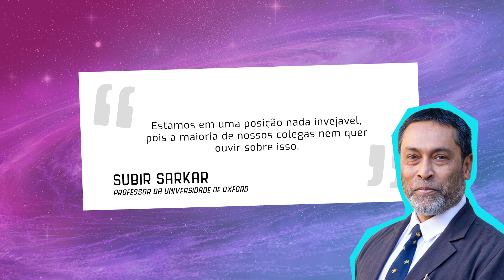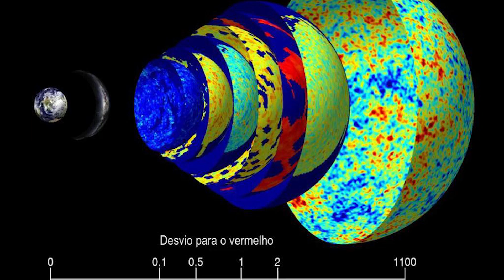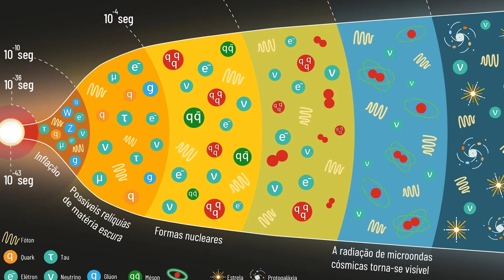FÍSICO FALA O QUE NINGUÉM TEVE CORAGEM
Revisão: Ramachrisna Teixeira, IAG/USP

FÍSICO FAZ AFIRMAÇÃO CORAJOSA... Na notícia de hoje, vários cientistas estão propondo que precisamos reformular toda
a nossa compreensão do universo. Em vez de um cosmos em expansão uniforme que parece mais
ou menos o mesmo em qualquer lugar que você vá, alguns especialistas agora estão postulando
que todo o universo está realmente distorcido, com profundas implicações para nossa
compreensão do mundo natural.
Subir Sarkar, professor da Universidade de Oxford, disse à New Scientist que descobriu evidências
sugerindo que nossa compreensão atual da cosmologia está quebrada. Nem todos, porém, estão
de acordo com ele.
“Estamos em uma posição nada invejável, pois a maioria de nossos colegas nem quer ouvir sobre
isso”, disse Sarkar à publicação científica online.